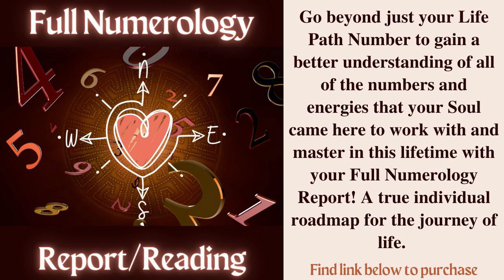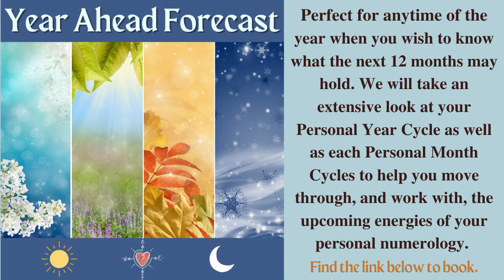Life Path 2 - FULL MOON - Jan. 25, 2024 NUMEROLOGY Forecast